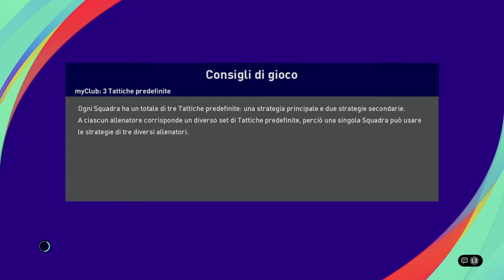eFootball PES 2021 SEASON UPDATE_20201220225458